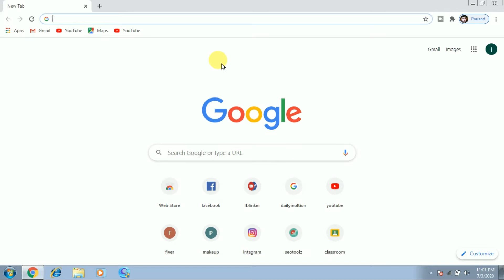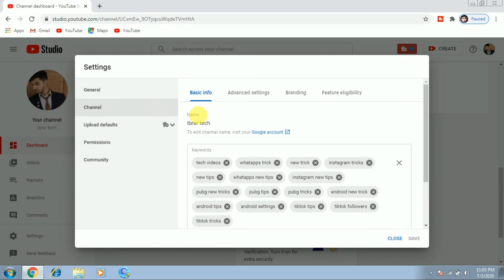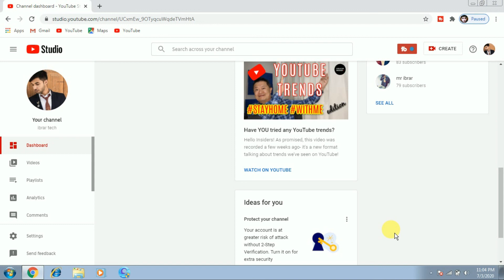How To Hide Subscribers On Youtube Channel || Subscribers hide kaise kare? SHOW\HIDE SUBSCRIBERS ?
TODAY I WILL TELL YOU ABOUT HOW TO HIDE YOUTUBE SUBSCRIBERS

.TARGECT ACHIVED IN THIS VIDEOS.